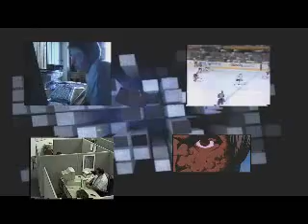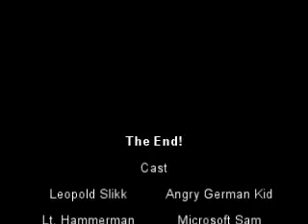The AGK Show Episode 15 - AGK goes to Wendy's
Leopold is hungry, so he goes to Wendy's.